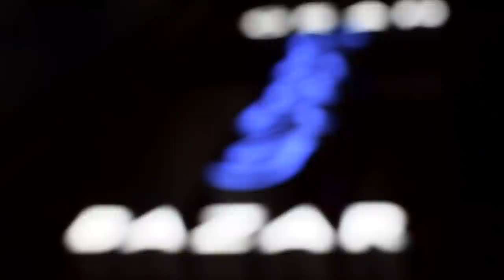Sokez - Estrelas do mar [Prod. Sandro Jeeawock][MT. MOON]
Trabajo completo en el canal de Sokezmusic

Letras por Sokez
Instrumentales por Sandro Jeeawock
Videos por MissigNO.
Mezcla y master por Juank
Scratcheos por Narksoul

Agradecimientos a nuestros padres, nuestros hermanos, Málaga, Sevilla, Berlin, Satoshi Tajiri, a las buenas personas y a quien la escuche.

crowdfunding: Presupuesto total 0$

Seguiremos informando...

·NOTHING SERIOUS·